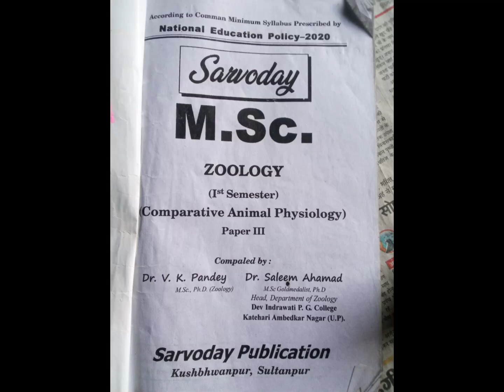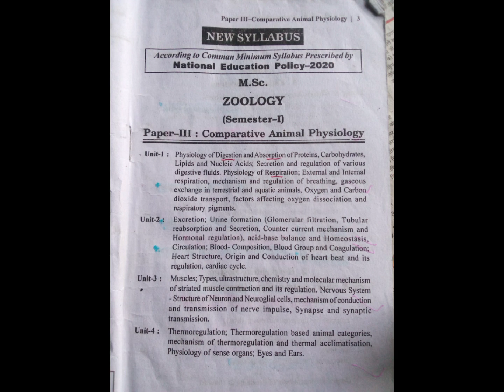M.Sc. Zoology ( Semester - 1) || Paper -3rd : Comparative Animal Physiology | Syllabus